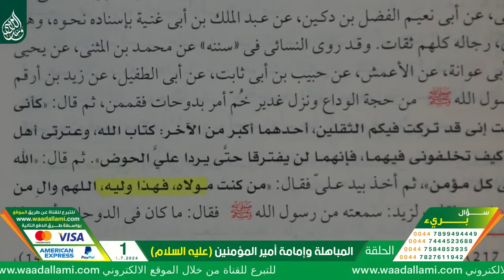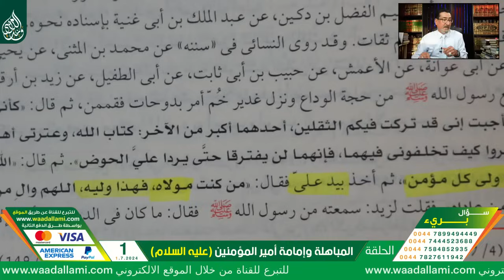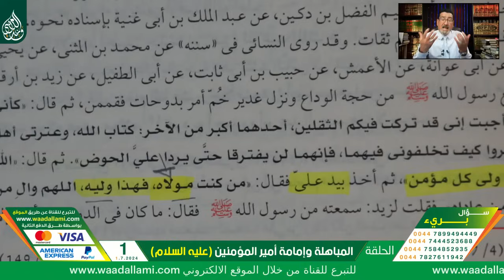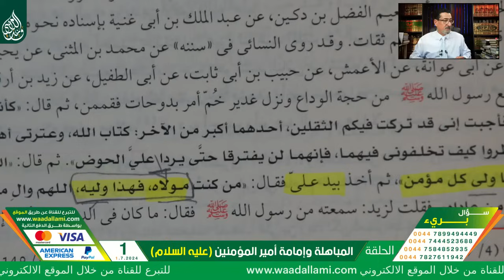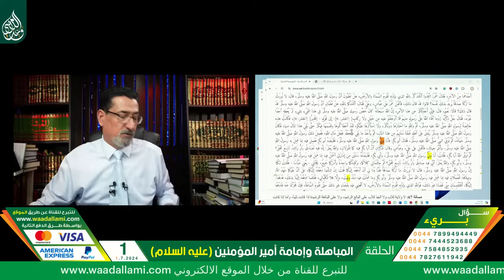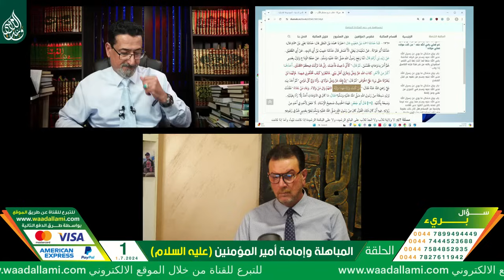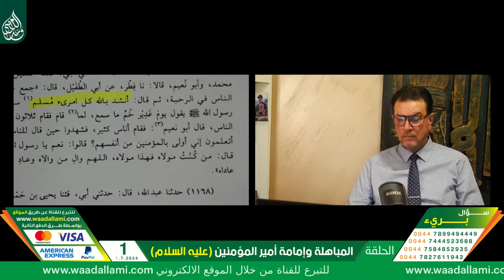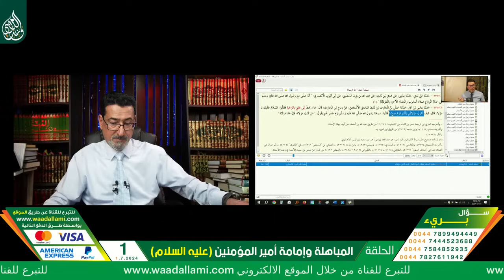ٰالولاية في حديث الغدير محبة ونصرة ام ولاية امر وطاعة؟